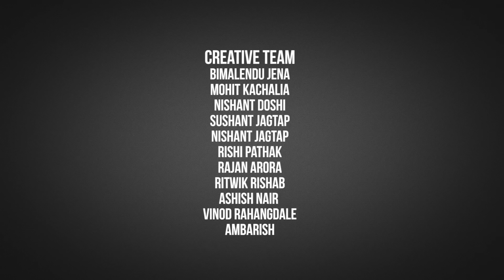Shruti Prakash | Kannada Bigg Boss Season 5 | Mera Kuch Samaan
Shruti Prakash in Bigg Boss kannada Season 5.
Shruti Prakash's latest cover of a 30 year old golden melody, Mera Kuch Samaan.

Fourhead Music presents Shruti Prakash's & Sakar Apte's rendition of a soulful mash up cover of three beautiful & timeless songs recreated by Anudutt M Shamain, Sakar Apte & Gautam Sethmajh.

Links:
Singers
Shruti Prakash:

Violins
Ankur Chakravorty:

Original Music Credits:
Koi Fariyaad
Composed by Nikhil-Vinay

Mera Kuch Samaan
Composed by R D Burman
Lyrics - Gulzar

Teri Fariyaad
Composed by Ankit Tiwari (Based on the Original song by Nikhil-Vinay)
Lyrics - Shakeel Azmi (Based on the Original Ghazal by Faaiz Anwar)
Singers - Jagjit Singh & Rekha Bharadwaj

Directed by
Ashish Chaudhary

 Produced by
Winson Mathew
Anudutt M Shamain
Sakar Apte
Gautam Sethmajhi

 DOP
S. Chiranjibi Routray

Associate Camera
Sumeesh Shonu

 Editor & Colourist
Prabhjot Sandhu

 Music recreated by
Anudutt M Shamain

Additional Programming
Sakar Apte
Gautam Sethmajhi

Sakar Apte

Violins
Ankur Chakravorty

Gaffer
Sunirmal Jana (Tapu)

Still Photographer
Bimalendu Jena

 Make Up
Dabbu Singh

Equipments
Ultra Video Works
And
Keshav Sound

 Lights
Monalisa Lights

 Location
Tipsy Monkey, Lokhandwala, Mumbai.

Creative Team
Bimalendu Jena
Mohit Kachalia
Nishant Doshi
Sushant Jagtap
Nishant Jagtap
Rishi Pathak
Rajan Arora
Ritwik Rishab
Ashish Nair
Vinod Rahangdale
Ambarish

Special Thanks
Chirantan Das
Sangram Giri
Anil Sharma
Andy Singh (You will be missed)
Rajendra Toraskar
Prakash Serrao
Rajesh Doodraj
Vishal Singh
Tipsy Monkey
Rahul Singh Rathod

Created By
Gautam Sethmajhi